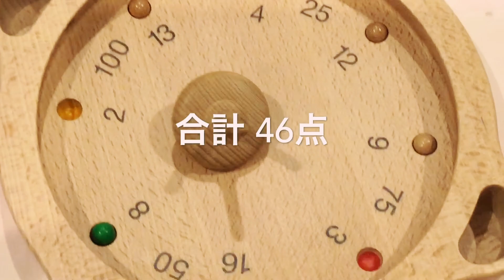【おもちゃ&音楽コラボ】リヒナー「勿忘草」にのせチロリアンルーレットやってみた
リヒナー「勿忘草」をピアノ&エレクトーンで弾き、それにのせチロリアンルーレットやってみた